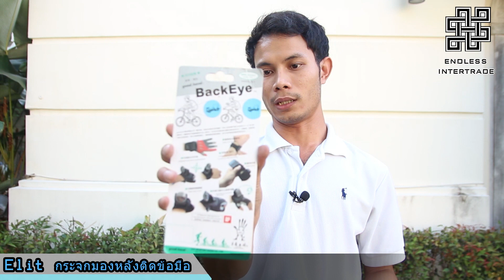Elit กระจกมองหลังติดข้อมือ กระจกมองหลังจักรยาน Bicycle Arm Mirror รุ่น BAM204-DF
กระจกข้อมือ สำหรับผู้ที่ชื่นชอบการขี้จักรยาน แต่ไม่อยากติดกระจกให้ยุ่งยาก ไม่ต้องคอนเหลียวหลังเพื่อดูรถ มีจุดติด 3 จุด ให้เลือกติด ตามความต้องการ กระจกมองหลังสามารถติดกับข้อมือ หรือกระจกมองหลังรถยนต์ได้ ทำให้ไม่ต้องละสายตาจากถนน ขณะที่เช็คว่าข้างหลังมีรถตามมาหรือไม่ ใช้งานได้ทั้งซ้ายและขวา ด้วยเลนส์ที่กว้าง สามารถมองเห็นได้ในระยะที่กว้างและต่อเนื่อง ผลิตจาก Frameless mirror ป้องกันคราบได้อย่างดีเยี่ยม ออกแบบมาเพื่อให้ติดตั้งง่าย และปรับให้พอเหมาะกับระดับสายตาได้ ป้องกันการสั่นสะเทือน ไม่หลุดร่วงขับขี่จักรยาน

- กระจกมองหลังแบบสวมข้อมือ ใส่ได้ทั้งซ้ายและขวา ทำให้มองเห็นด้านหลังได้อย่างต่อเนื่อง โดยไม่ต้องละสายตาจากถนนด้านหน้า สามารถปรับให้กระชับข้อมือได้ ป้องกันการสั่นสะเทือน
- ใช้งานง่าย ติดตั้งได้อย่างรวดเร็ว สายรัดข้อมมือยืดหยุ่นสูง น้ำหนักเบา เลนส์ขนาดใหญ่ ทนต่อรอยขีดข่วน ปรับมุมมองได้ทุกมุม เป็นอุปกรณ์จำเป็นต่อการใช้งานบนท้องถนน
- ปรับได้ทั้งมุมสูงและมุมกว้าง ผลิตจากวัสดุที่มีคุณภาพและทนทาน การออกแบบที่กะทัดรัด ง่ายต่อการติดตั้ง แถมเป็นเครื่องประดับที่สามารถใส่เก๋ๆ ได้อีกด้วย
- ใช้ได้กับทั้งผู้ที่ชอบขับขี่รถจักรยานยนต์ หรือมอเตอร์ไซค์
- สายรัดข้อมือผลิตจากวัสดุที่ระบายอากาศได้ดี ทำให้รู้สึกสบายขณะสวมใส่
- ด้านในสายรัดยังสามารถใส่บิลบัตร เหรียญหรือกุญแจ
- ป้องกันการเกิดอาการบาดเจ็บที่ข้อมือ
- ช่วยลดอุบัติเหตุ ที่อาจจะเกิดขึ้นได้

วัสดุ : ผ้าตาข่าย / Elastic band
สี : ดำ
ชนิดของกระจก : เลนส์มุมกว้าง wide-angle
ขนาดของกระจก : 5cm
ความกว้างของเลนส์ : 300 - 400mm
ขนาดแพคเกจ : 23cm x 10.5cm x 4cm
น้ำหนักรวมแพคเกจ : 0.07kg

สินค้าที่อยู่ในแพค
1 x กระจกมองหลังติดข้อมือ